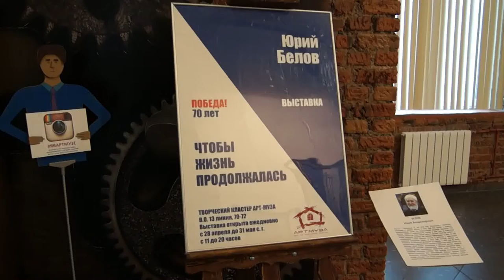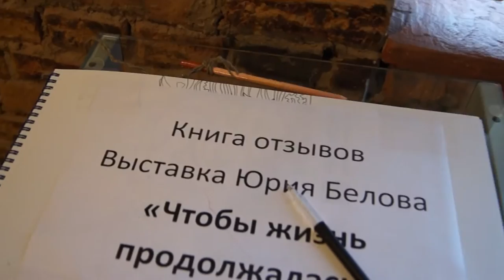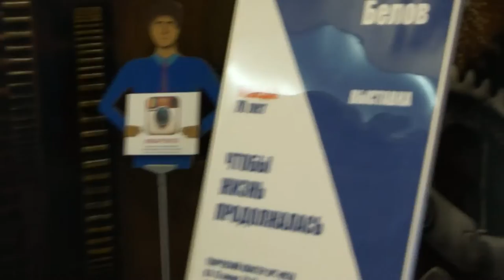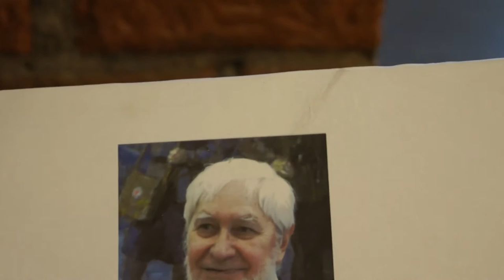Что-бы жизнь продолжалась.